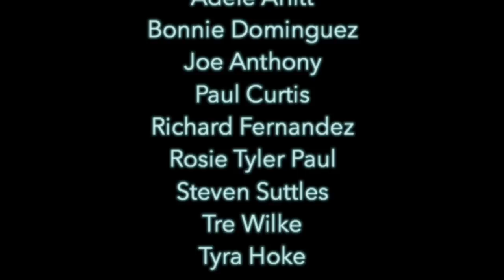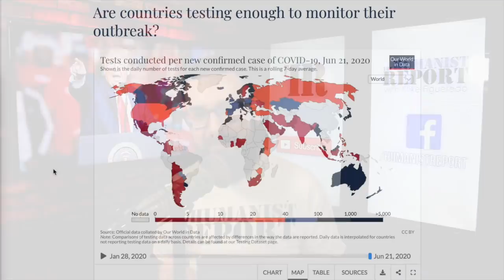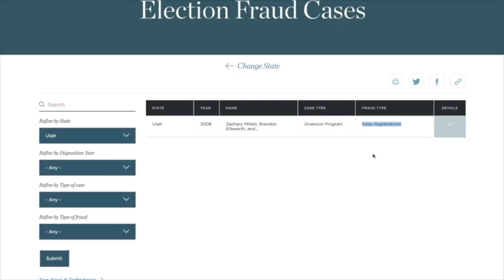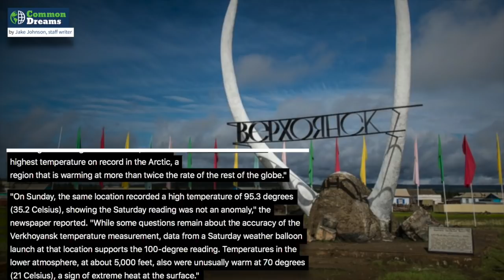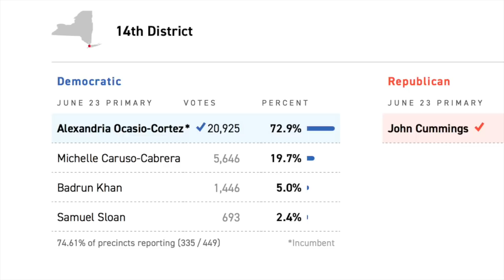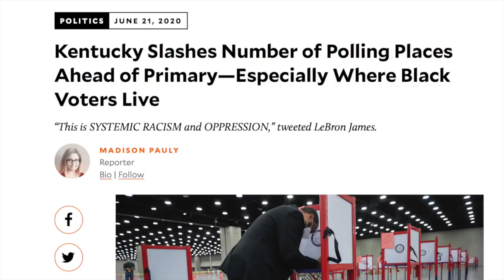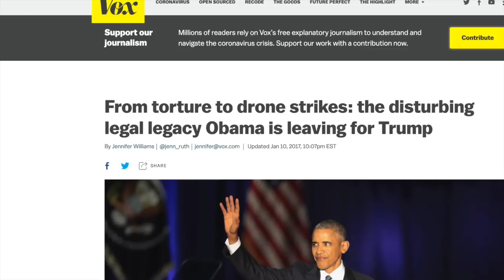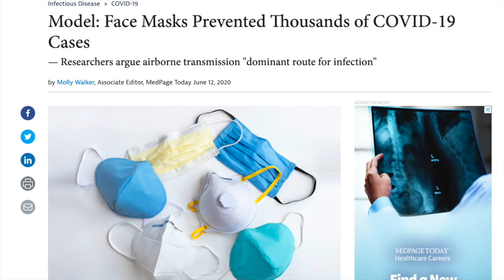Trump F*ck Ups | Episode 247 (June 29, 2020)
Trump’s down in the polls, his Tulsa rally flopped, and he’s becoming more irritable by the day. We’ll discuss his unhinged Tulsa rally, whether or not he slowed down testing for COVID-19, his lies about mail-in voting, and more. Additionally we’ll talk about the arctic heatwave, the efficacy of masks in stopping the spread of COVID-19, Breonna Taylor, and the primary election results from Kentucky and New York. We’ll also close the show by talking to 2020 congressional candidate Donna Imam once again.